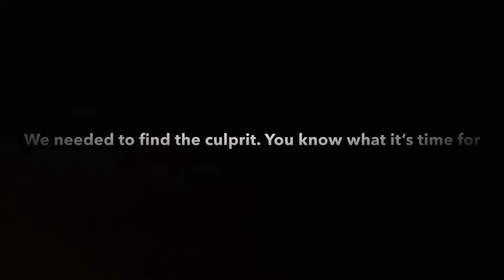The Trial of BryViggy VS GrimBody2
Don’t make fun of us for playing Minecraft because it’s better than whatever you play. Thank you so much for your support!